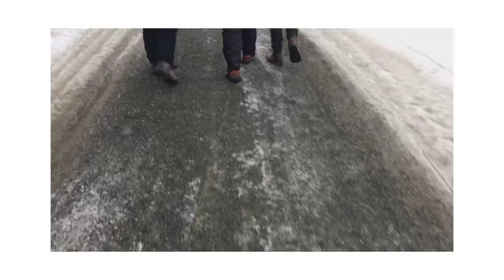Flåkoia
Hyttetur - Spring Break 2018.
Flåkoia is one of the coziest cabin run by NTNUI Koiene. It is almost always fully booked so we were lucky to get a chance to stay for 2 nights there.